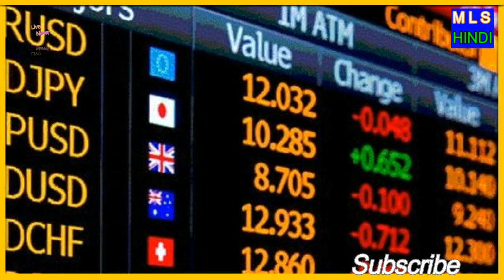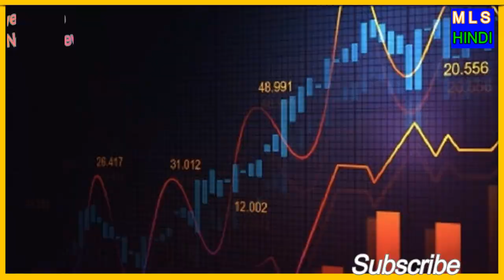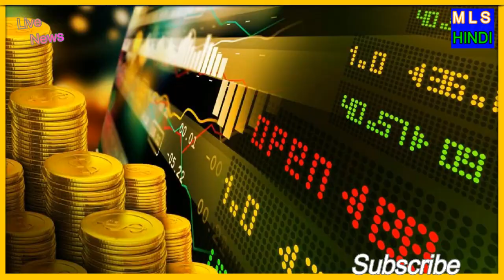US To Cut China’s Dollar Access? can America cut China off from Swift Payment System?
can America cut China off from Swift Payment System?
Fear of Financial War Grips China | US To Cut China’s Dollar Access?
Russia S400 China India
U.S. and China: Decoupling in the Era of COVID-19 | ORF Fellows Seminar

make life simple
mls hindi